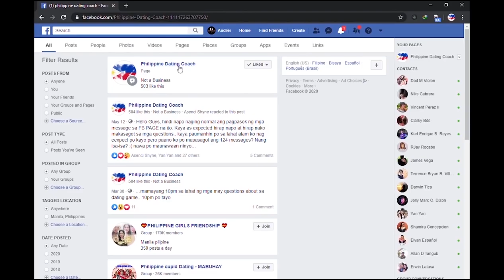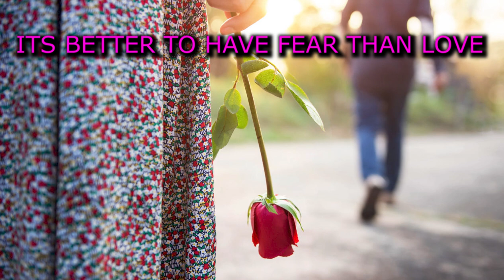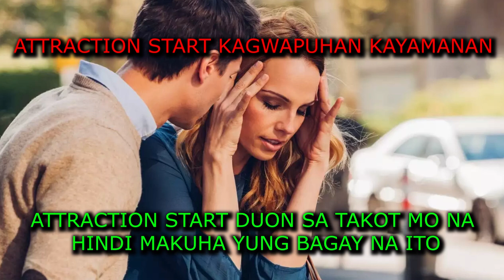SIYA NAMAN ANG HAHABOL SAYO KUNG ITO ANG GAGAWIN MO | Fear of Losing You